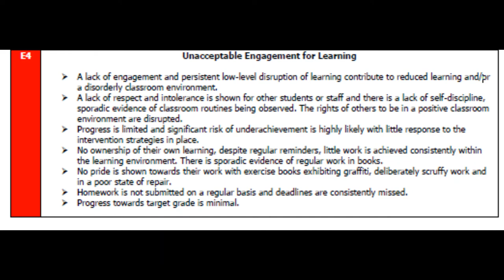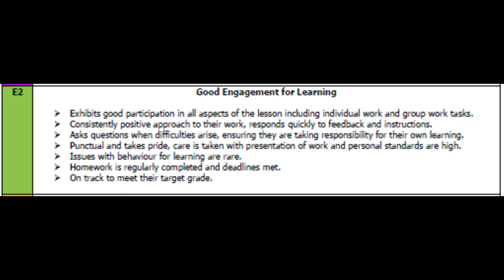Engagement For Learning